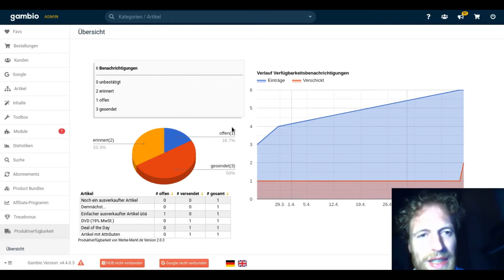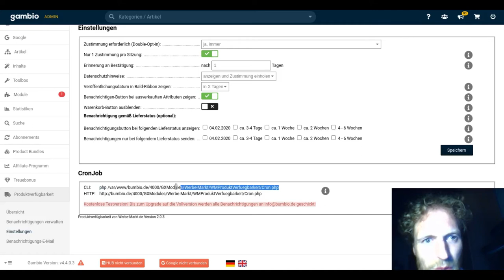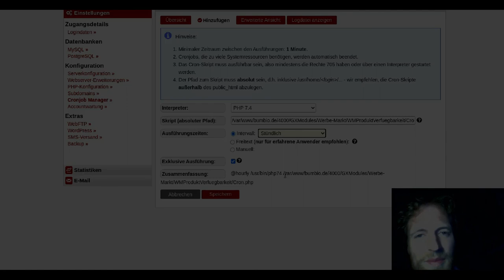Gambio Produktverfügbarkeit: CronJob einrichten bei Hetzner (konsoleH)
CronJob für die Gambio Produktverfügbarkeit in der KonsoleH beim Hosting-Anbieter Hetzner einrichten: So bekommen Interessenten automatisch E-Mails, wenn die gewünschten Artikel wieder verfügbar sind.

🖴 𝗚𝗮𝗺𝗯𝗶𝗼 𝗪𝗲𝗯𝗵𝗼𝘀𝘁𝗶𝗻𝗴

📊 𝗦𝗘𝗢 𝗔𝗻𝗮𝗹𝘆𝘀𝗲